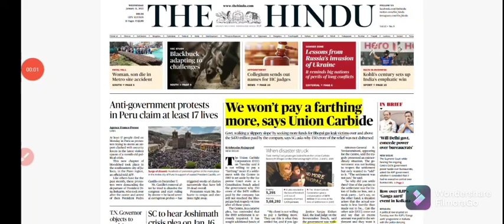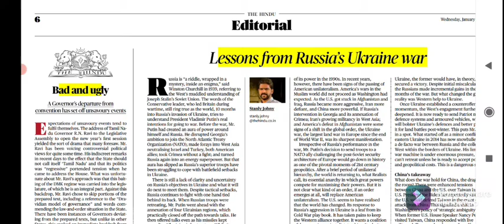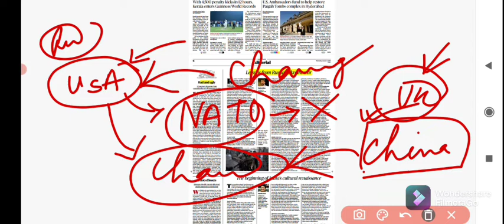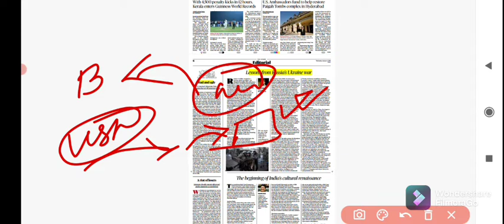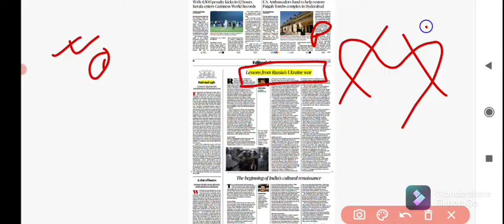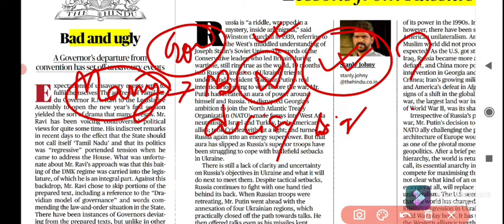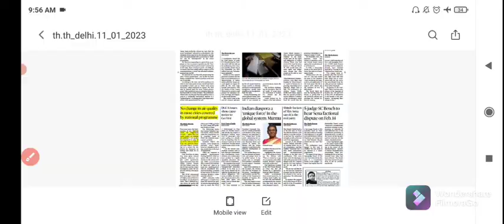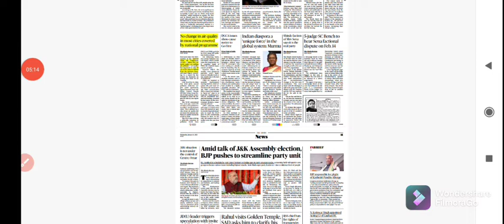The Hindu Newspapers Analysis in Manipuri | 11 Jan 2023